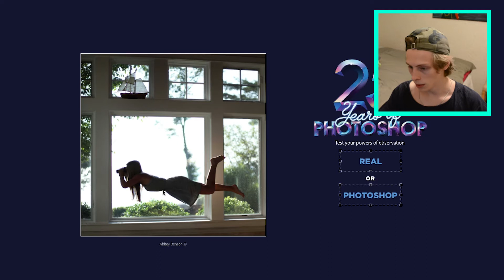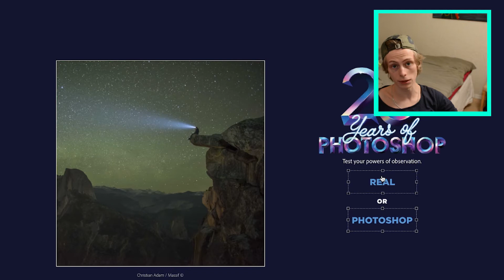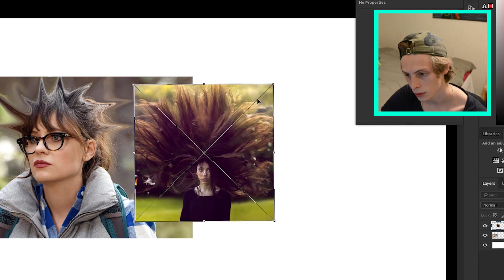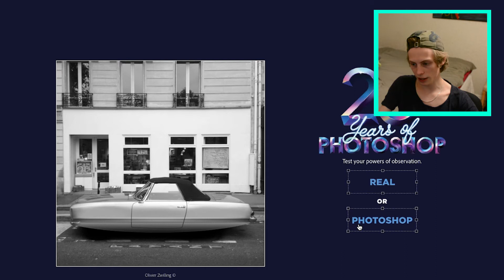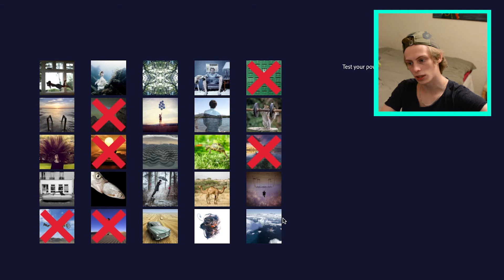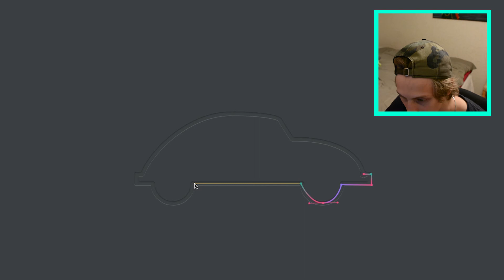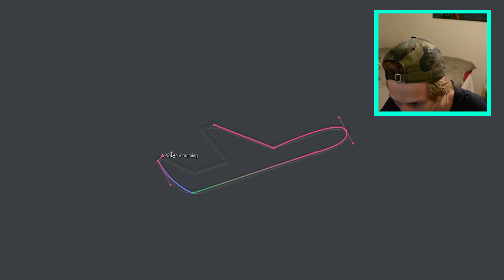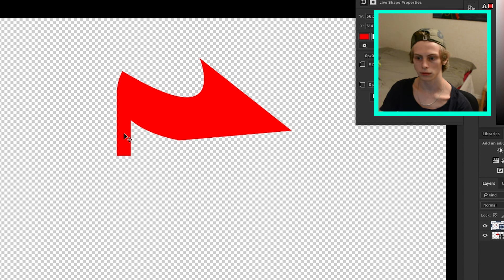ÄKTA ELLER PHOTOSHOPPAD? (TRENDIGT)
Gå med i min Discord Tjeeena! Här kommer jag med en ny liten video. Nästa vecka kommer jag att flytta därför är jag inte hundra när nästa video kommer men hoppas på att kunna uppdatera er om det då!

Peace :)